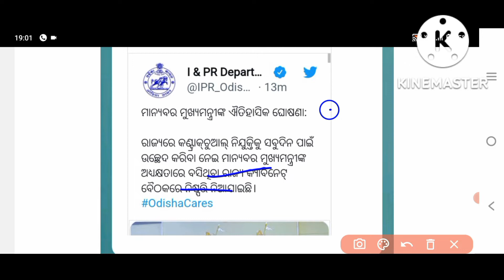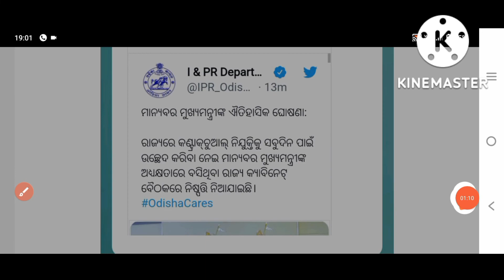ଆସିଲା ବହୁତ ବଡ଼ ଖୁସି ଖବର ||ରାଜ୍ୟରୁ କଣ୍ଟ୍ରାଚୁଆଲ ନିଯୁକ୍ତି ଉଛେଦ ହେଲା ||Contratual Abolished